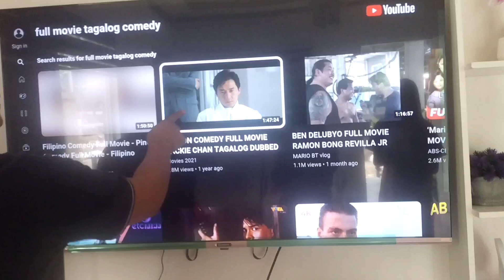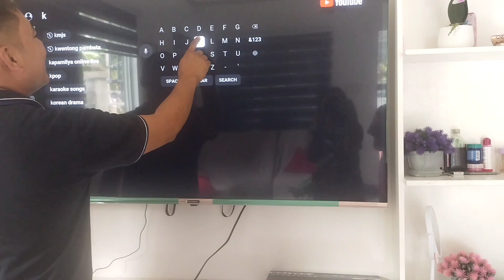ganito pala ang touch na tv😅😅😅